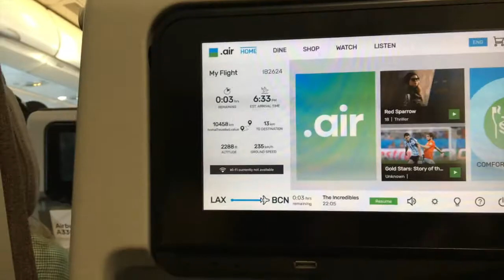Barcelona '18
Get that documentation !

Here is part of my European trip from this past month. I only captured a small portion of the incredible city and it's beautiful inhabitants but editing this and watching it back brings the biggest smile to my face. This city was far more beautiful than I deserved. I got to explore Spain with one of my closet friends also while learning an incredible amount about myself. What a life. Can't wait to go back.